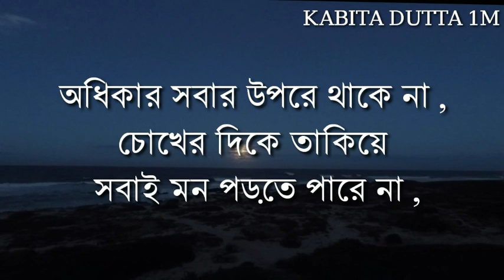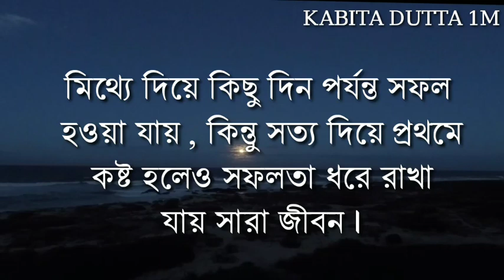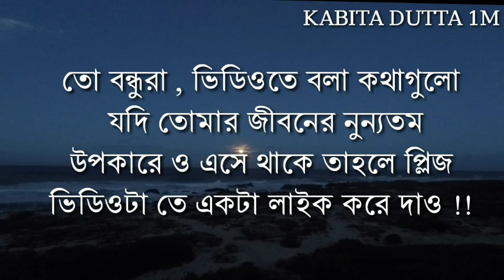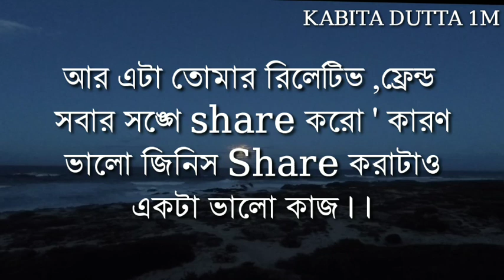বেশিরভাগই প্রথম ভালবাসার ব্রেকআপ হয় || Heart touching Motivational Quatos In Bangla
Heart Touching Motivational Quotes in Bangla | inspirational Speech

ধৈর্য মানুষকে উন্নত করে আর রাগ?
Best Heart Touching Motivational Quatos In Bangla
HeartvTouching speech In Bangla
ভরসা তাকেই করো যে তোমার এই তিনট জিনিস বুঝবে
জীবনে যদি অনেক আগে যেতে চান
বুদ্ধিমান মানুষের হঠাৎ বদলে যায় কারন জানলে অবাক হবেন

যদি আরও কিছু অনুপ্রেরনামূলক উক্তি শুনতে চাও তাহলে এই video টা দেখতে পারো

যদি আগুনমাখা Motivational video দেখতে চাও তাহলে এই  link টা তে click করো

আর যদি বাড়িতে বসে মোবাইল দিয়ে কী করে ১০ টি উপায়ে টাকা ইনকাম করবে জানতে চাও তাহলে এই video টাতে click করো